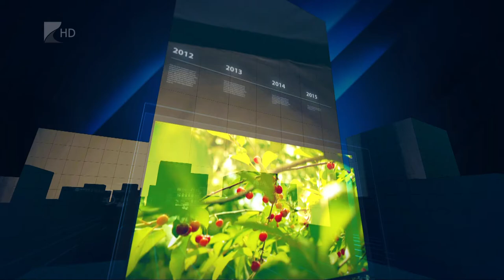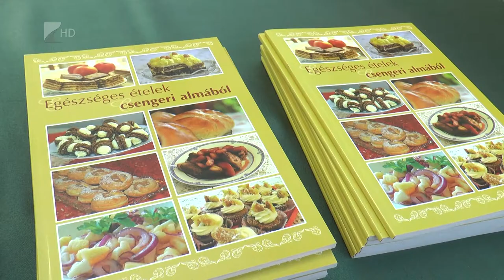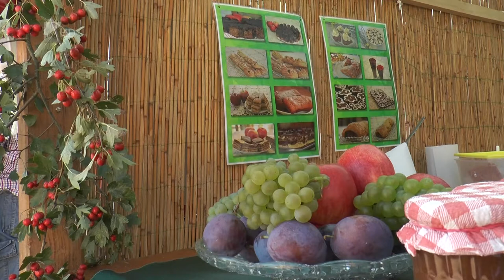35 perc - 2021.09.20.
Témák:

1. Folyamatos fejlesztés - csatornát és sportközpontot is építenek Újfehértón
2. Csenger aranya - almanapokat tartottak a szatmári településen
3. Autómentes nap - kerékpáros programok szerdán Nyíregyházán